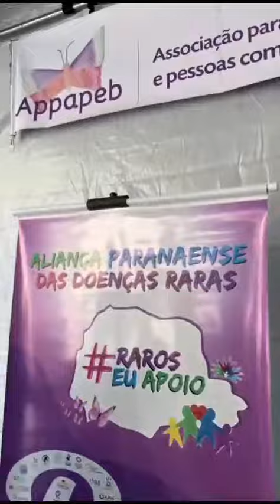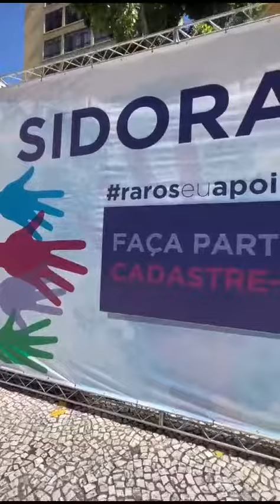Mês de conscientização das Doenças Raras.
🔊 *Está chegando!!!

Confira um pouquinho de nosso encontro do ano passado e venha participar conosco neste próximo sábado!

🗓️ 03/02 às 8h30 em frente à ACP (início do calçadão da Rua XV) seguiremos até a Praça Osório!

Participe!

Demonstre o seu apoio pelos os raros! 💜🤗